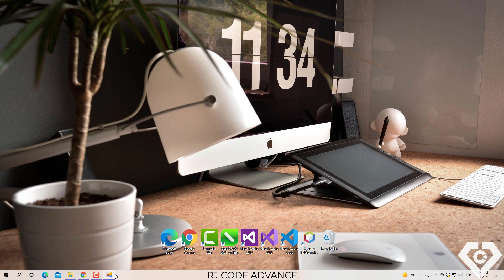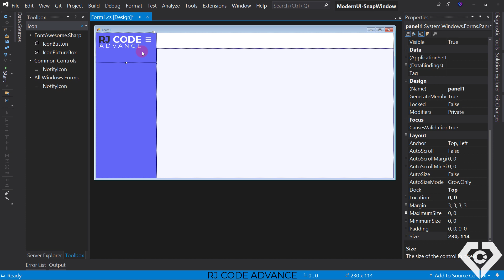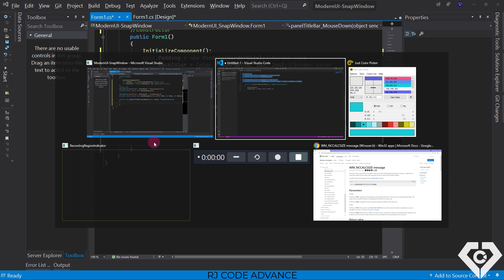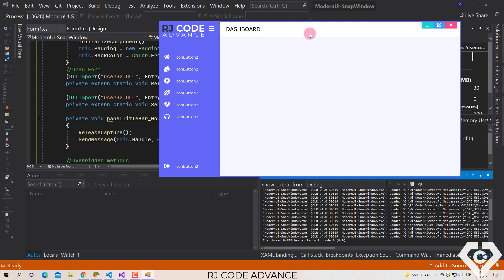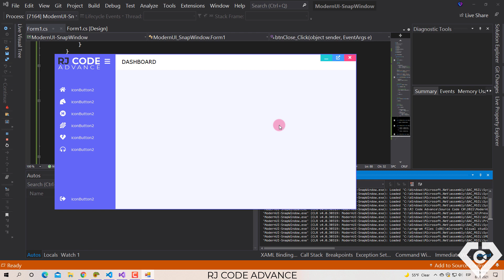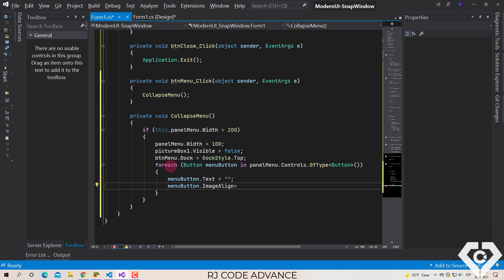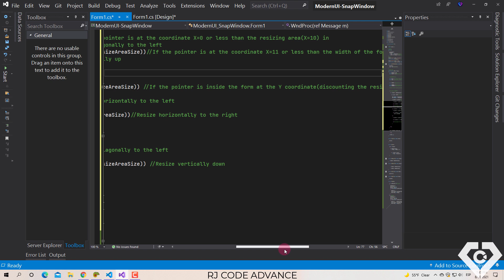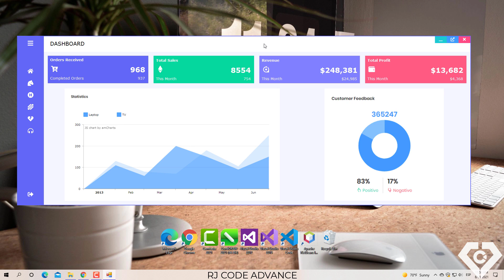Final Modern UI - Formulario: Aero Snap Windows, Redimensionamiento, Menú Deslizante: C#, WinForms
Crear una interfaz de usuario moderno, plana y sin bordes con todos los comportamientos estándar de una ventana.
- Aero Snap Windows
- Cambio de tamaño
- Barra de título personalizada.
- Arrastrar el formulario
- Botones de la caja de control
- Menú deslizante (menú expandir o contraer)
- Menú desplegable de varios niveles

🔔Contenido:
0:00 Introducción
1:27 Formulario de diseño
5:01 Inicio de codificación
5:43 Arrastre del formulario
6:42 Eliminar la barra de título y mantener la ventana de ajuste
11:43 Botones de la caja de control
13:07 Menú deslizante
17:05 Cambiar el tamaño del formulario
19:41 Menú desplegable multinivel

Nota: Corregir error de tamaño en el primer minimizado.
        private void Form1_Load(object sender, EventArgs e)